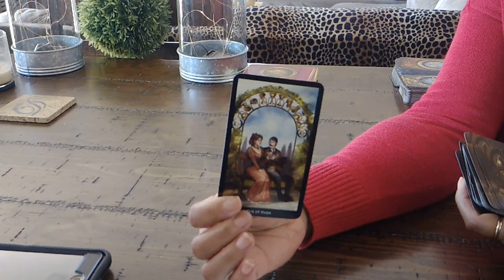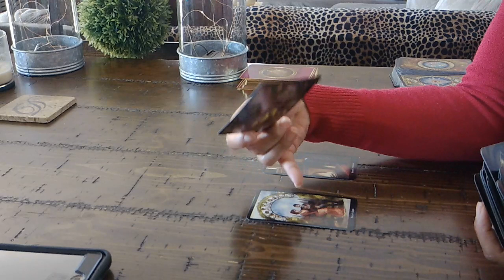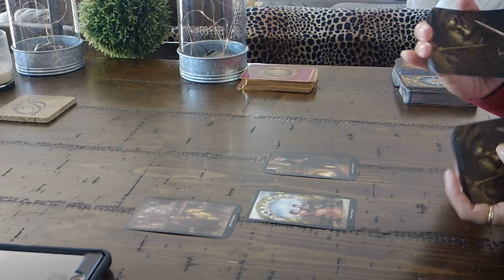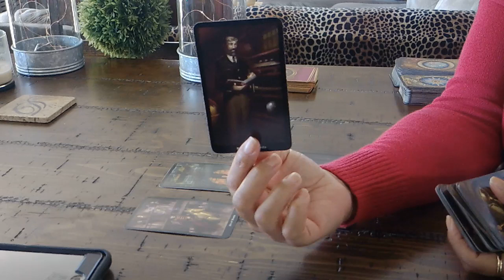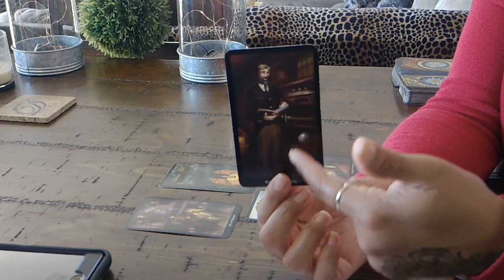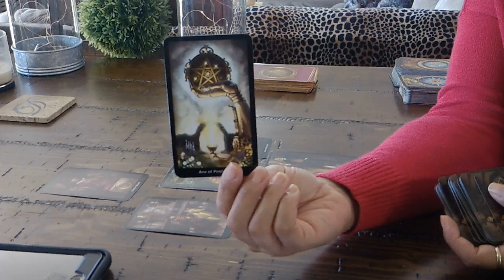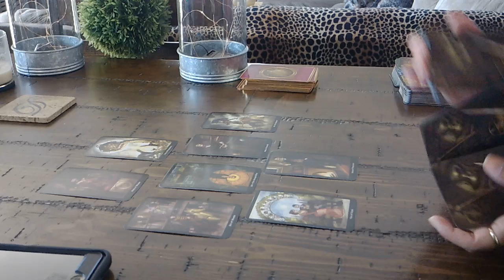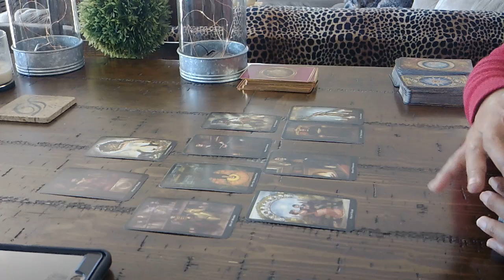VIRGO SINGLES~HOW TO FIND THE LOVE YOU DESERVE~FINDING A GO-GETTER!~JAN. 25-31